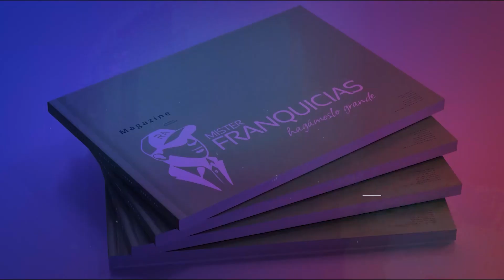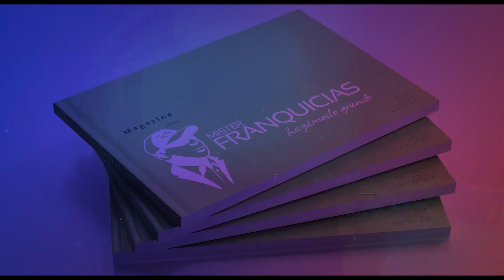EP. 48: BUTAQUE una marca con sabor Boricua